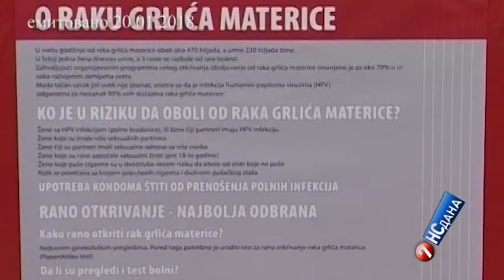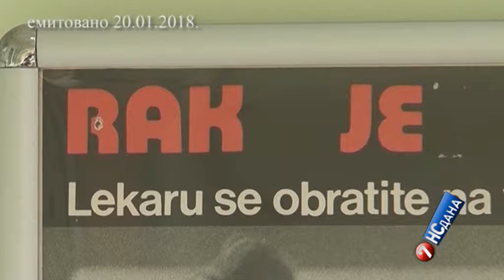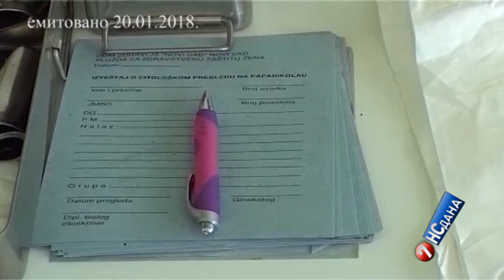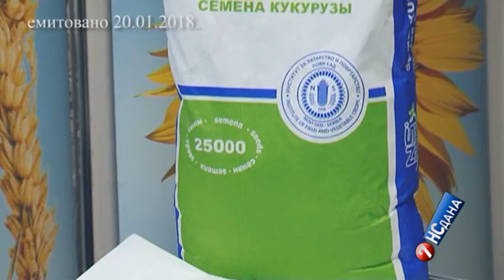7 ns dana 20. januar 2018